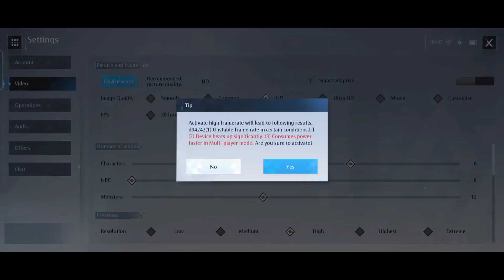Noah's Heart Gameplay English version (CBT)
Noah's Heart versi Global atau sudah support bahasa Inggris sudah bisa kita download di taptap ya cman ini masih tahap cbt bukan official rilis ya dan di sini gue mau kasih liat sedikit review Gameplay dari Noah's Heart versi Global ini...